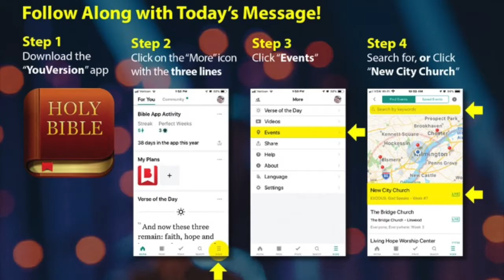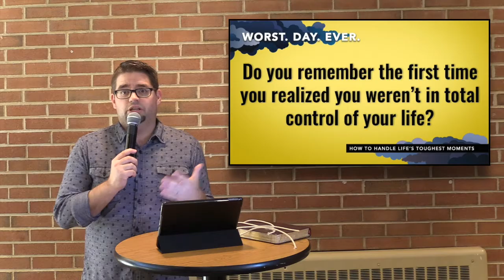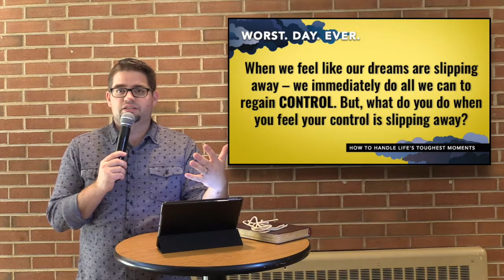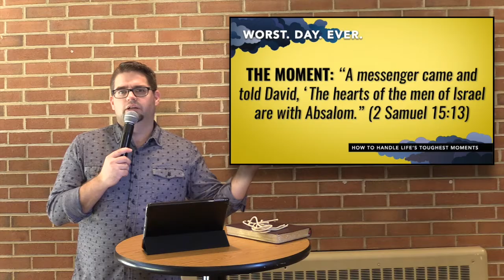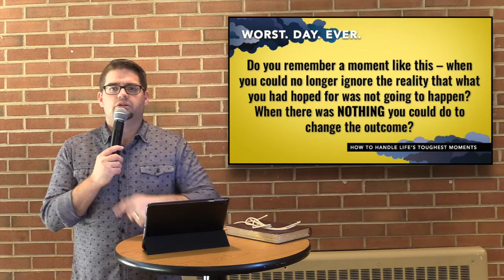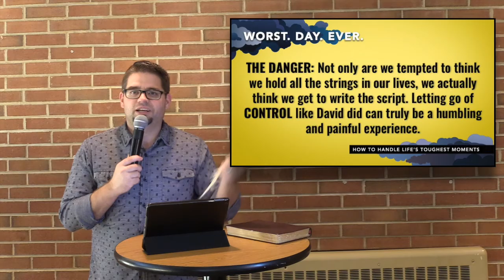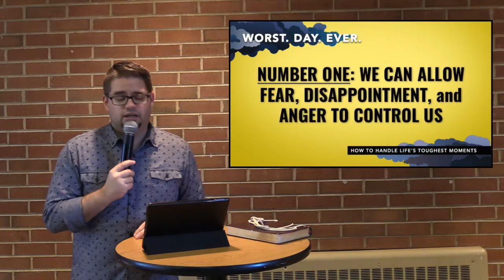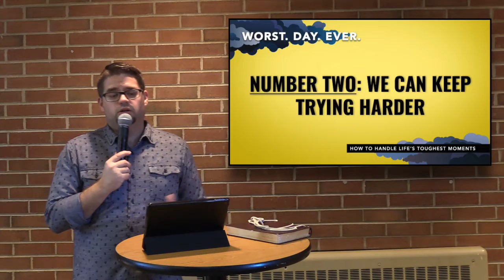Worst Day Ever: Give Up Control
Scripture for this message: Romans 8:28.